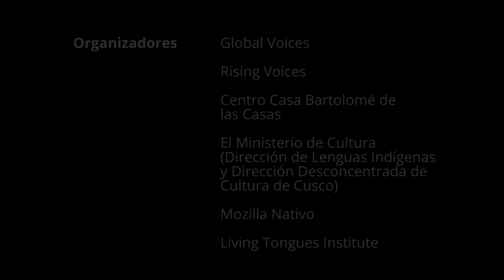Leonilda Humpiri Puma - Quechua